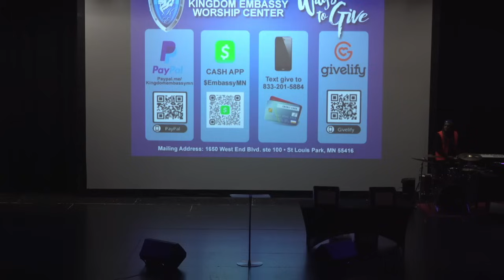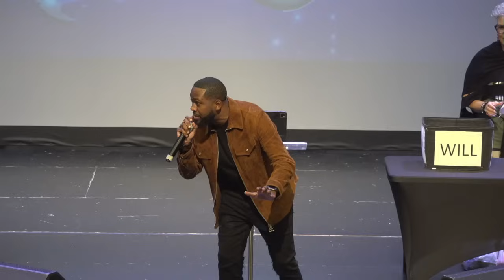Kingdom Embassy Sunday Service 10/27/24